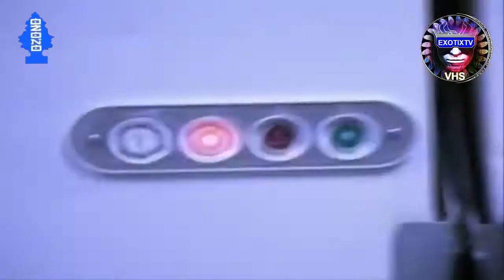Canal OZONO - HOWIE B - Switch - exotixtv